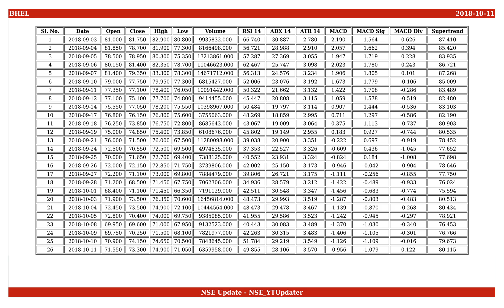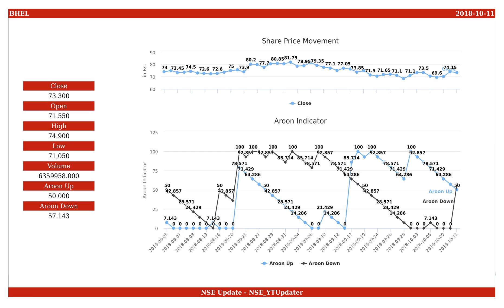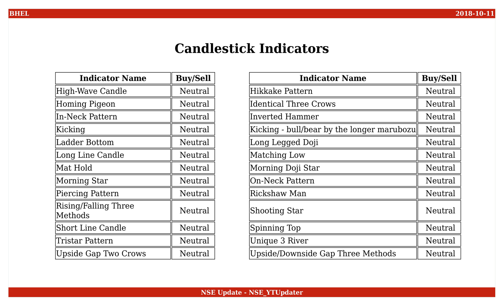Bharat Heavy Electricals, NSE ID - BHEL, BSE ID - 500103 Dt. 2018-10-11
This is an educational video on technical indicators of Bharat Heavy Electricals as of 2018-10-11.

Few Informations on the stock are :
NSE Name : BHEL
BSE Name : 500103
ISIN Number : INE257A01026

An Outlook on the share values are :
Open : 71.550
High : 74.900
Low : 71.050
Close : 73.300